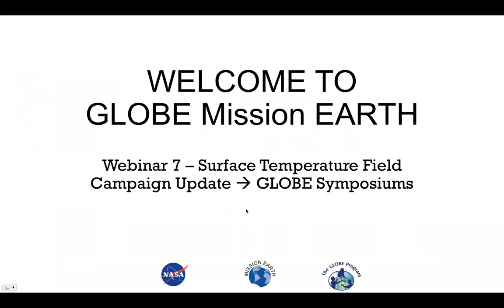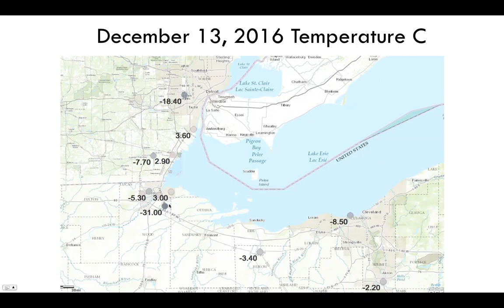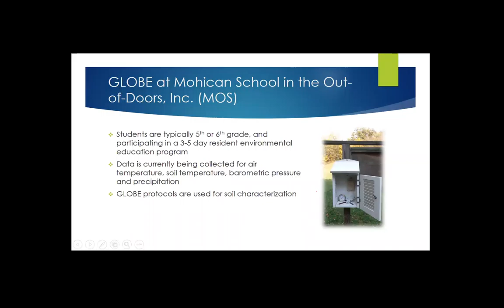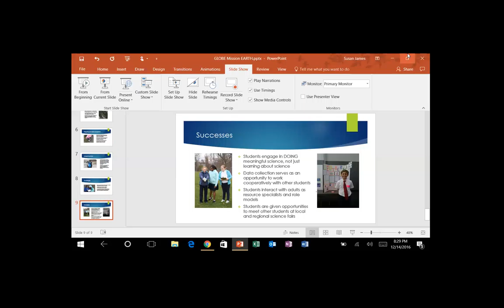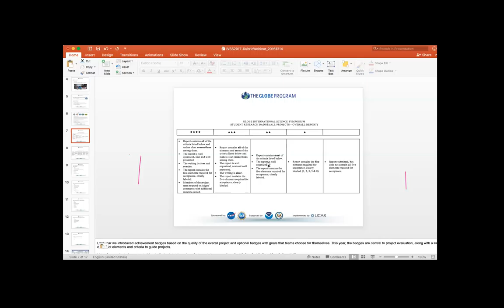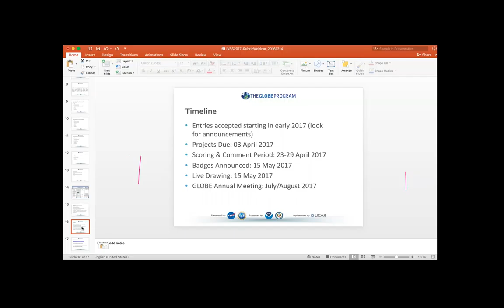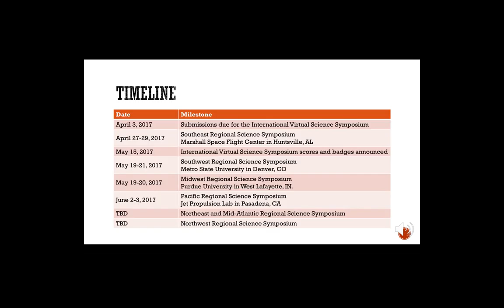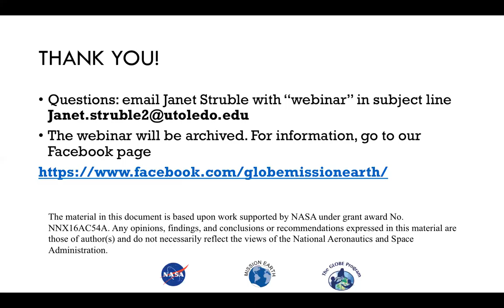GME WEBINAR #7 / Looking at the data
Looking at the data students submitted on the GLOBE website. Next steps!

Kevin Czajkowski looks at the surface temperature submitted to GLOBE for the campaign and thanks the schools/teachers/students who are participating. Susan James talks about her involvement in the surface temperature campaigns. Matt Silberglitt from WestED introduces the rubric used in judging the research projects at the GLOBE Symposiums and the badges students can earn. Jennifer Bourgeault from GLOBE presents information (including the dates) about the GLOBE Regional Science Symposiums.